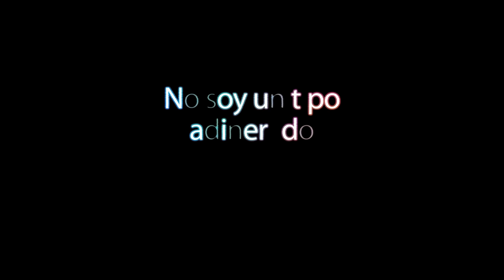⚡Tyler Manion Analiza 🧐 a JOSEMA y la categoriaCLASSIC de este Mr Olympia 2024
Vídeo Análisis reacción de lo que ha dicho Tyler Manion referente a Josema y sobre los TOPS de este Mr Olympia Cbum, Mike Sommerfeld, Urs Kalecinski, Breon Ansley, Ramondino y Josema.

CULTURISTAS RELEVANTES
🪙 De la Golden Era:

 También estoy interesado en las mejores formas de ganar dinero en línea/online :
Márketing digital
Marketplace
Dropshipping,
Motor de compras
Emprendimiento
Comercio electrónico
Publicidad web
Aumentar beneficios
Redes: Facebook, Instagram, Tik tok
Wordpress
E-comerce
Acciones
Productos digitales
Empresa
Éxito
Streaming